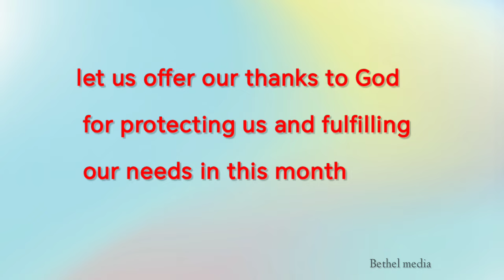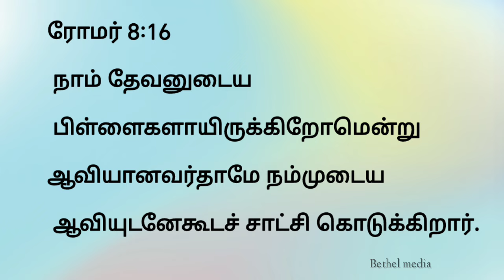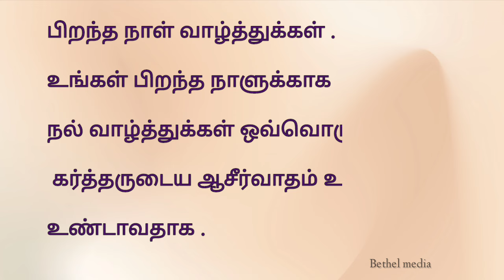Daily Bible verse English -Tamil பிப்ரவரி 29 | 2024 இன்றைய வசனம் பைபிள் வசனம் TODAY BIBLE VERSE